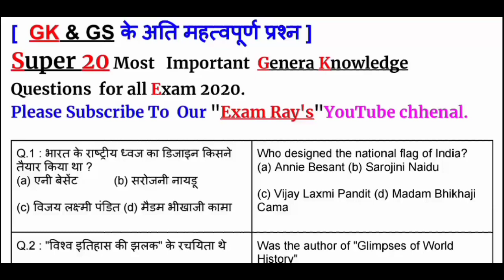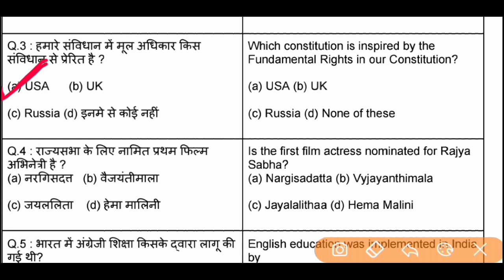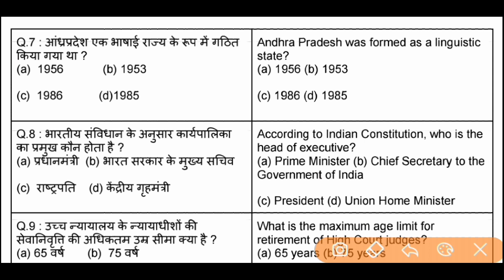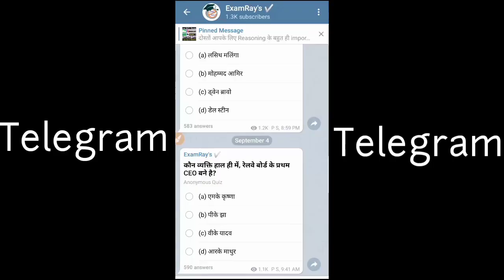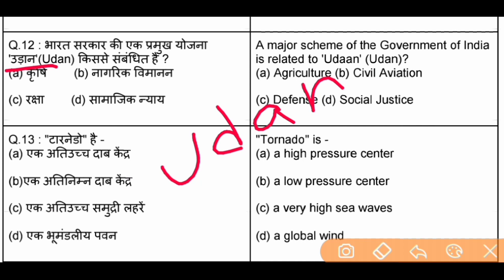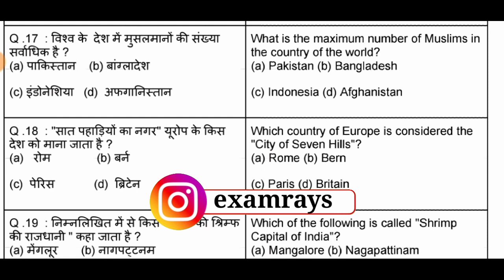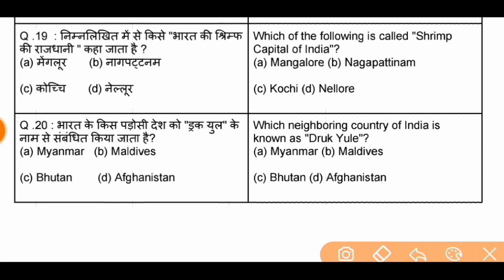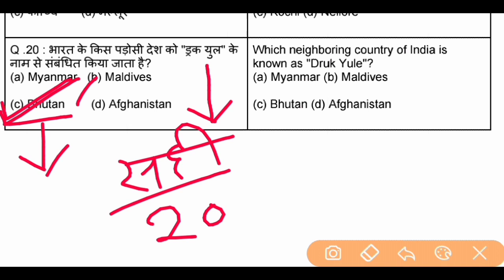GK Questions for NCL, NTPC,exam 2020 | Hemm operator GK | Railway group d exam #2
Hello friends ,
 This video's was discuss GK super20  question for all exam  2020  .

ncl
ncl exam date 2020
exam rays
ncl hemm
ncl operator
ncl hemm exam date 2020 exam kab hoga
ncl singrauli
NCL modal paper 2020
ncl modal paper in Hindi
HEMM Operators modal Paper 2020 dragline operators Modal Paper  Hemm modal paper  in hindi 2020  Hemm operator practice Paper